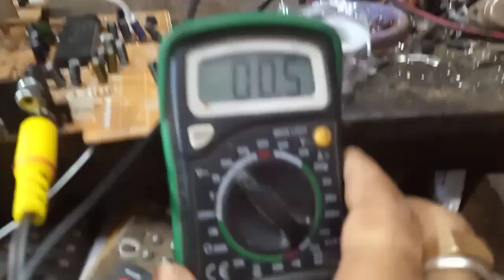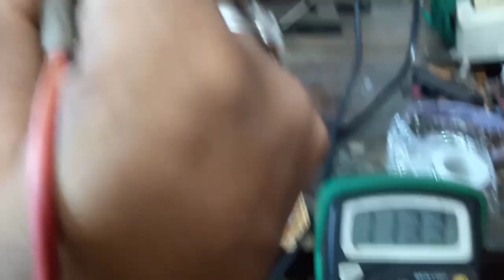China kit CRT Base bod Voltage Details.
3-Transister Bess bord.
Base all pin volt.
Base all Transistor volt.
Base All input volt.
G2 volt.
RGB signal volt.
kethod volt drop problem  salution.

Telegram channel Join link.